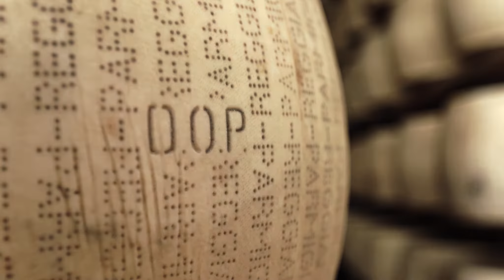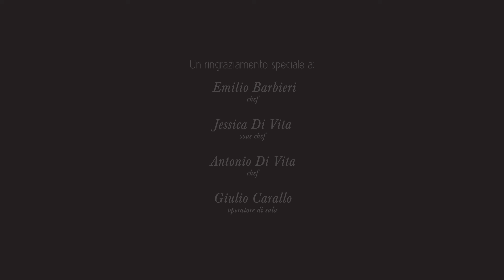IL MONDO DEL PARMIGIANO REGGIANO - La tradizione a tavola